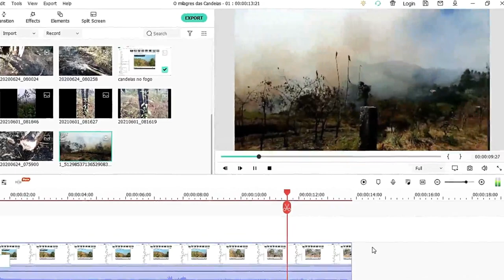Morro Pontudo: O Milagre das Candeias Queimadas (2021)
Reflorestamento e destruição causada pelo fogo através da mão humana.
Ainda assim, a Natureza nos dá lições de auto-regeneração.